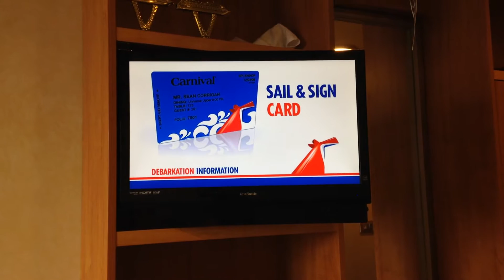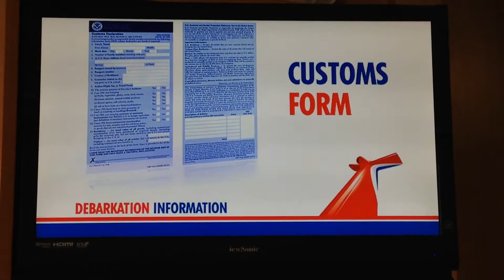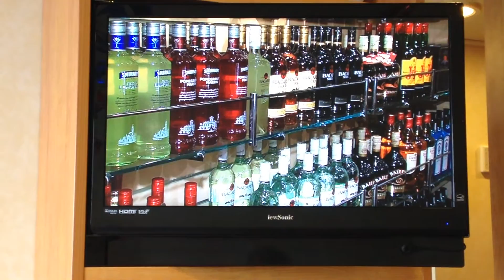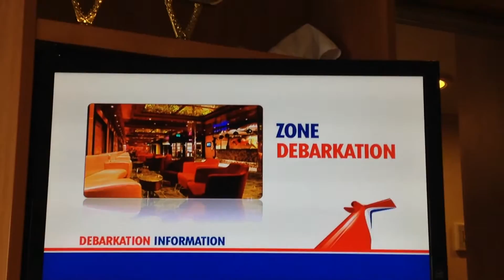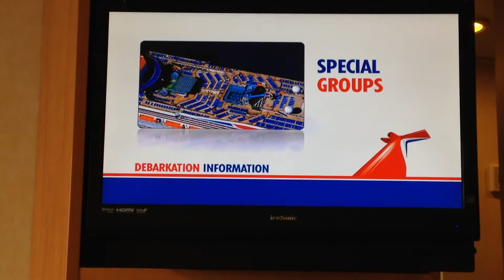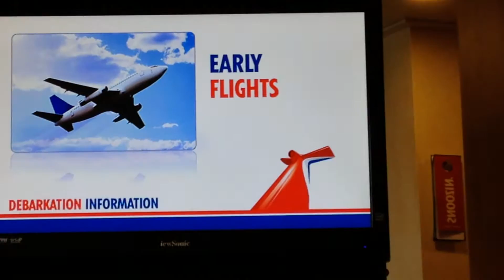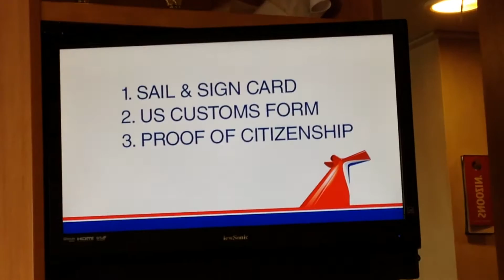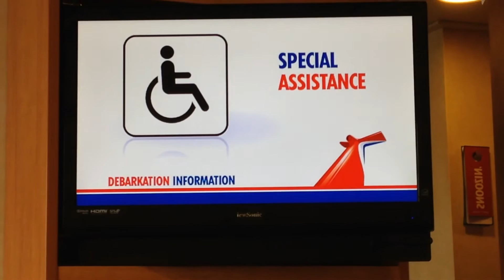Carnival Breeze- Debarkation Video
The Debarkation Video played on all cabin TVs on the last day of the cruise. Cruise Director: Matt Mitcham.

Date of Cruise: 6/1/14-6/7/14